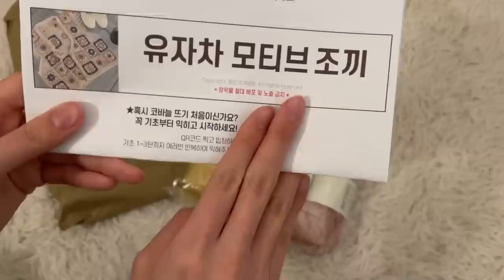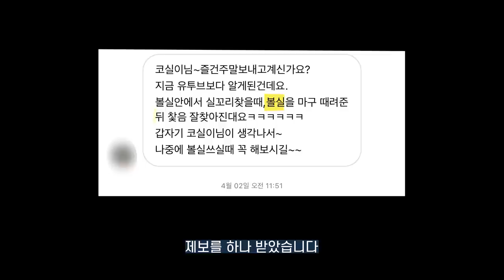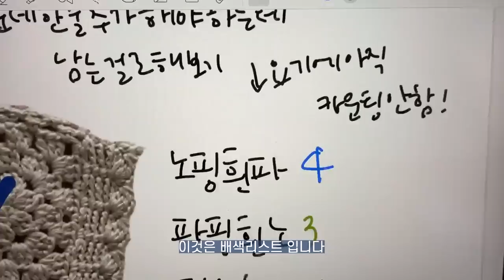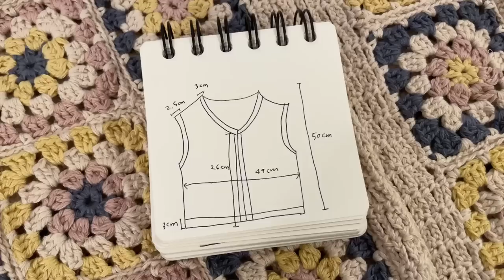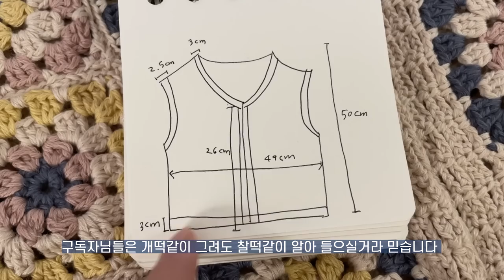방구석 꽃실이가 된 사연 : 모티브 뜨개 절망편 [ep12]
[Kosil's Knitting Room]

느닷없이 코바늘 옷으로 돌아왔습니다..! 코바늘 초심자 주제에 모티브 조끼라니.. 참 힘든 여정이었습니다..ㅎㅎㅠㅠ 그래두 우여곡절 끝에 완성해서 엄마에게 선물해드렸는데 정말 좋아하셨어요!

🧶 뜰안 뜨개공방 데님블루유자차 DIY Kit
📝 유자차 모티브 조끼 (Size L + 기장추가)
🪡 코바늘 6호 (3.5mm)
👕 366.5g (W: 49cm / H: 50cm)